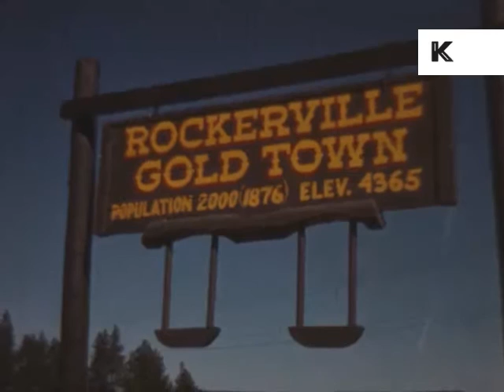Early 1960s Greyhound Bus Ride, South Dakota, Mount Rushmore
Early 1960s Greyhound Bus Ride, South Dakota